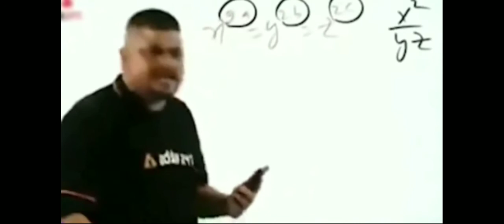free fire new elite pass february 2022 season 45 elite pass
new elite pass free fire,next elite pass in free fire,free fire,free fire elite,free fire elite pass
Samsung ,A3,A5,A6,A7,J2,J5,J7,S5,S6,S7,S9,A10,A20,A30,A40,A50